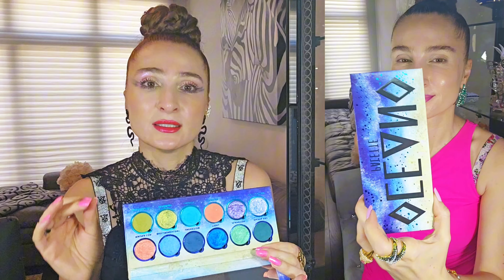BEST PALETTES IN MY ENTIRE COLLECTION/ MY FAVORITE Brands/ LOOKS/SWATCHES/ SIMMULARITY & MORE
Nomad
NEW ZEALAND STARGAZING PALETTE